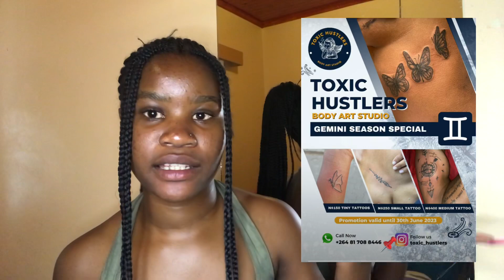Getting my first tatoo (I was nervous )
“Roses are Red , Violets are blue who needs therapy when you can get a tattoo “.

Guys here is a mini vlog of how I got my first tattoo